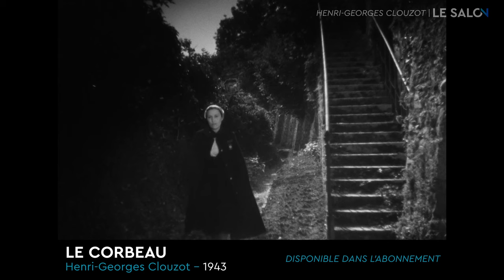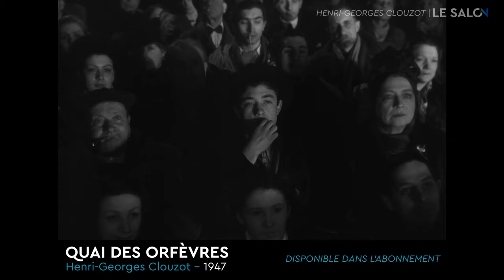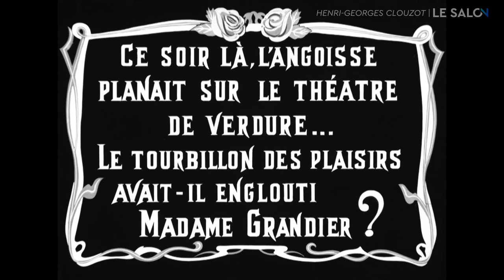Henri-Georges Clouzot : le mal-aimé ?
Henri-Georges Clouzot est l'un des quatre cinéastes, avec Michelangelo Antonioni, Jean-Luc Godard et Robert Altman, à avoir remporté les trois récompenses suprêmes des principaux festivals européens, à savoir le Lion d'or, la Palme d'or et l'Ours d'or. Décryptage de son cinéma, en compagnie des experts du Salon, l'émission de Filmo sur le cinéma de patrimoine.

06:00 Le Corbeau
29:46 Quai des Orfèvres
46:29 Miquette et sa mère
55:47 Les Espions